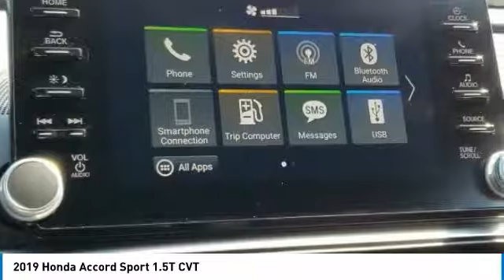2019 Honda Accord Marysville, Dublin, Delaware, Worthington, Marion, OH KA129440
Modern Steel Metallic New 2019 Honda Accord available in Marysville, Ohio at
2019 HONDA ACCORD Marysville, OH
Stock# KA129440

Honda Marysville
640 colemans Crossing Blvd

Delivers 35 Highway MPG and 29 City MPG! This Honda Accord boasts a Intercooled Turbo Regular Unleaded I-4 1.5 L/91 engine powering this Variable transmission. Wheels: 19 Machine-Finished Alloy w/Black Inserts, VSA Electronic Stability Control (ESC), Valet Function.

* This Honda Accord Features the Following Options *
Trunk Rear Cargo Access, Trip Computer, Transmission: Continuously Variable -inc: sport mode and paddle shifters, Tires: 235/40R19 AS, Systems Monitor, Strut Front Suspension w/Coil Springs, Steel Spare Wheel, Speed Sensitive Variable Intermittent Wipers, Side Impact Beams, Seats w/Cloth Back Material.

Come in for a quick visit at Honda Marysville, 640 colemans Crossing Blvd, Marysville, OH 43040 to claim your Honda Accord!